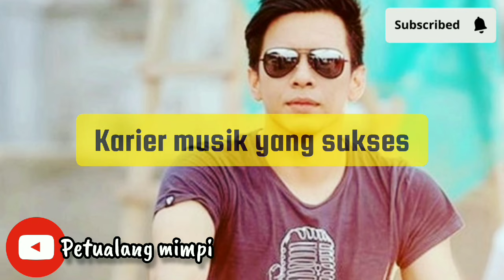lima fakta tentang ariel noah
Siapa yang tidak mengenal sosok Ariel Noah? Vokalis utama dan salah satu pendiri band populer asal Indonesia yang dulu dikenal sebagai Peterpan dan sekarang dikenal sebagai Noah.

Nama sebenarnya Nazril Irham. Selain dikenal memiliki wajah yang rupawan, ia juga memiliki kharisma dan suara yang khas.

Ariel juga berkontribusi dalam merilis beberapa lagu hits yang sangat populer di Indonesia. Antara lain, "Mungkin Nanti," "Separuh Aku," dan "Kukatakan Dengan Indah."

Berikut 5 fakta menarik tentang Ariel Noah yang jarang orang tahu.

1. Nama Asli
Nama asli Ariel adalah Nazril Irham. Ia lahir pada tanggal 16 September 1981 di Bukittinggi, Sumatera Barat, Indonesia.

2. Karir Musik yang Sukses
Ariel telah menjadi salah satu vokalis paling terkenal di Indonesia. Ia terlibat dalam merilis banyak lagu hits selama kariernya, seperti "Mungkin Nanti," "Separuh Aku," dan "Kukatakan Dengan Indah."

3. Transisi dari Peterpan ke Noah
Ariel awalnya adalah anggota dari band Peterpan, yang kemudian berganti nama menjadi Noah pada tahun 2012. Perubahan nama ini tidak mengurangi popularitas band mereka.

4. Kontroversi
Ariel pernah terlibat dalam kontroversi pada tahun 2010 ketika video-video pribadinya tersebar luas di internet. Hal ini membuatnya menjadi berita utama di Indonesia.

5. Aktivitas Sosial
Selain berkarir musik, Ariel juga aktif dalam berbagai kegiatan sosial dan amal. Ia telah terlibat dalam kampanye-kampanye amal untuk membantu masyarakat yang membutuhkan.

Ariel Noah merupakan salah satu ikon musik populer Indonesia yang telah mempengaruhi banyak penggemarnya melalui musiknya dan juga melalui berbagai aktivitas sosialnya. Bagaimana menarik bukan?